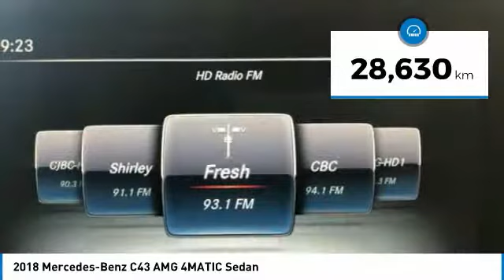2018 Mercedes-Benz C43 AMG 2018 Mercedes-Benz C43 AMG 4MATIC Sedan FOR SALE in Brampton, ON A2902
Stop in today for a test drive of this U 2018 Mercedes-Benz C43 AMG

Mercedes-Benz Brampton
10 Coachworks Crescent

Enjoy 0.9  financing on select 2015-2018 Certified Pre-Owned vehicles. 2018 Mercedes Benz C43 4Matic Sedan with Navigation, Panoramic Roof, Keyless Go, Reverse Camera, Burmester Sound, LED Lighting, Passive Blind Spot Assist, AMG Leather Upholstrey and AMG Drivers Package.  All vehicles come with All-Weather Mats and a Full Tank of Fuel.  This vehicle will not disappoint you. Reassurance: 150-point certification-inspection, all authorized Mercedes-Benz Parts. Warranty: standard Star Certified warranty up to 6 years or 120,000 kmConfidence: complete vehicle history reportSecurity: 24-hour special roadside assistancePeace of mind: five day/500 km exchange privilege  Buying Certified gets you: -Complete wheel balancing -Air filter -2 New rear tires -Wiper blades -Alignment -New rear brakes